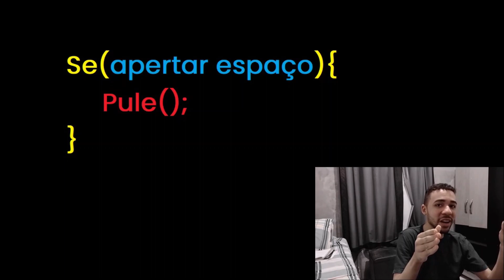Afinal, Por Que Bugs Existem?